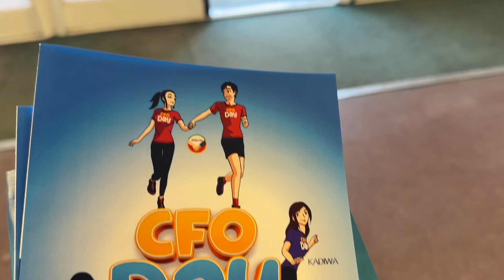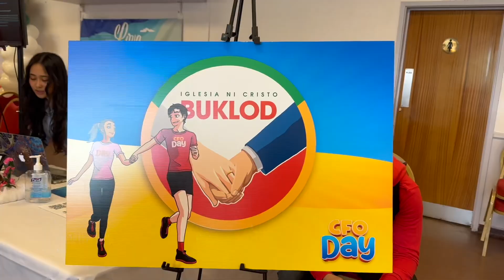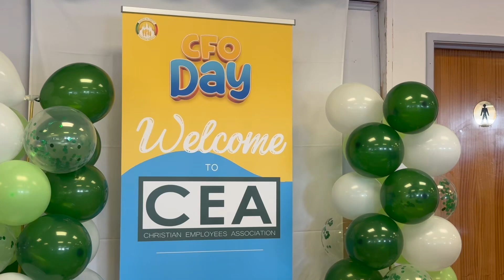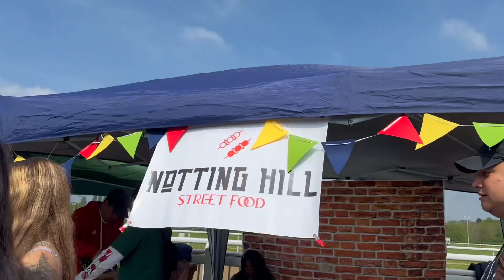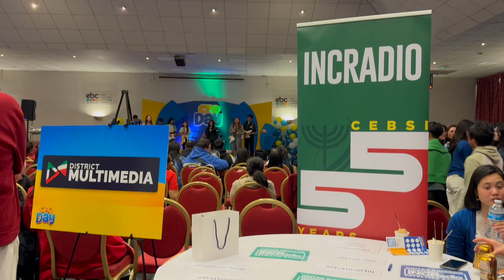Spring Season UK!!!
CFO Day | District of United Kingdom